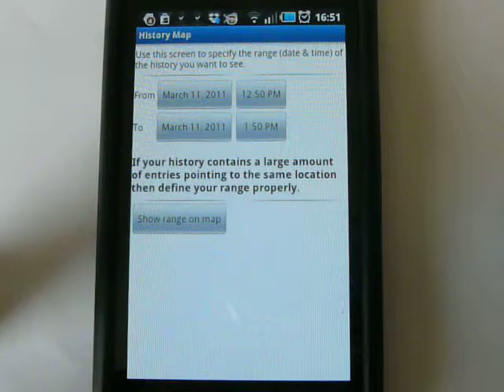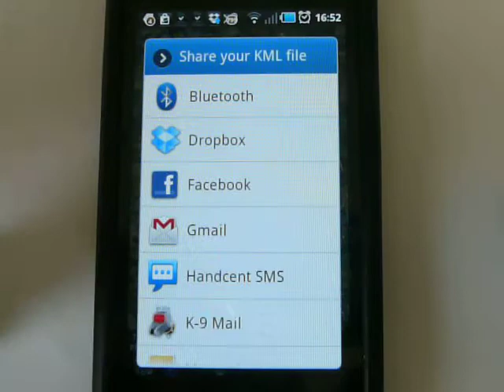Latify : Google Latitude History Viewer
New Latify History Viewer

* View your Google Latitude Location History on your phone
* Replay your Google Latitude Location history.
* Quick Location History navigation / playback via progress bar
* Save your location history to a KML file.
* Share your location history with others (email with KML attachment,KML file in dropbox,...)
* Google Fusion Tables integration - Send your location changes to Google Fusion Tables